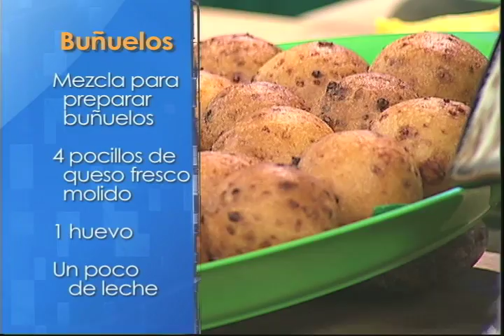DLATINOS NAVIDAD CON DIANA CARRILLO 12-12-12